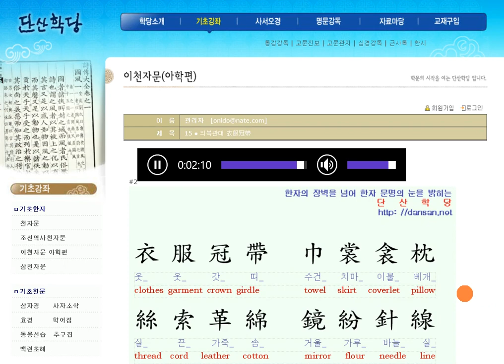천자문: 영어단어와 함께 배우는 천자문 15